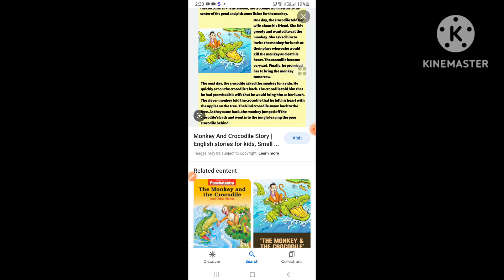Crocodile and Monkey Story for children| Moral English Story